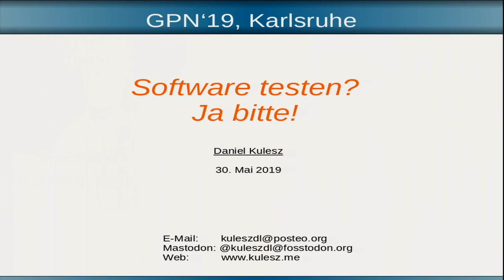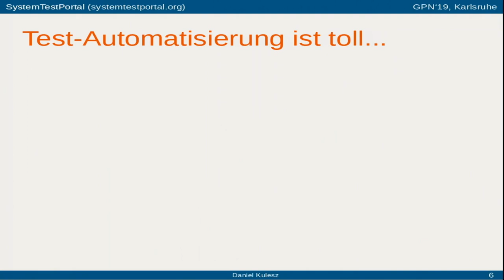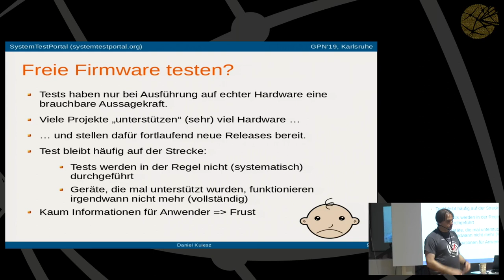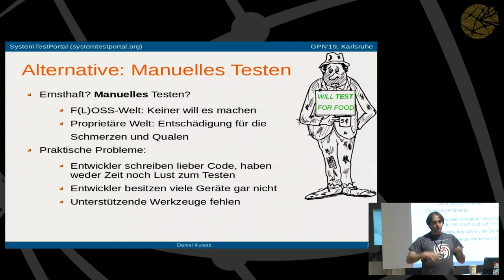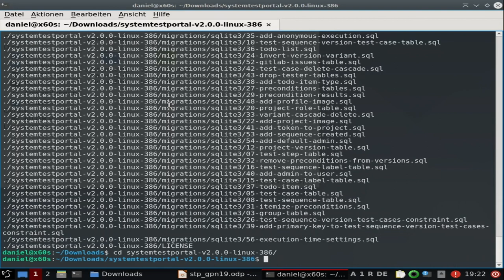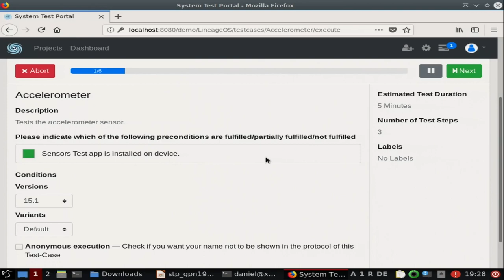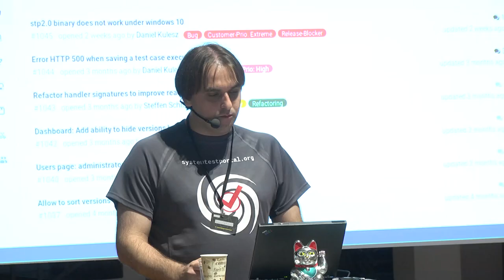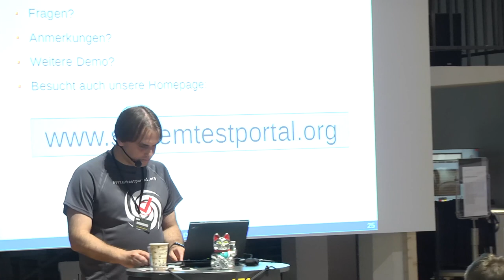GPN19 - Software testen? Ja bitte!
Systematisch durchgeführte Software-Tests können dazu beitragen, qualitativ angemessene Software auszuliefern - aber leider lassen sich nicht alle Tests adäquat automatisieren, und gerade bei manuell durchgeführten Tests wird häufig geschlampt (nicht nur in der FOSS-Szene).

Der Vortrag stellt die freie Webanwendung "SystemTestPortal" vor, dank der auch kleine Projekte mühelos (Software) professionell testen können.

Das Testen von Software ist wichtig, um Nutzer nicht durch verbuggte Releases zu vergraulen. Vieles  lässt sich heute zwar automatisieren, viele kritische Fehler werden aber oftmals erst durch händisch durchgeführte Tests entdeckt. Gerade kleinere FLOSS-Projekte verzichten leider noch immer auf systematisch durchgeführte Tests und fördern so das "Frickelware"-Klischee.

Systematisches Testen klingt langweilig, kann aber richtig Spaß machen und dabei Entwickler, Tester und Endanwender näher zusammenbringen. Die an der Universität Stuttgart entwickelte freie Software "SystemTestPortal" ist eine leichtgewichtige Webanwendung, die die Erstellung, Protokollierung und Analyse systematischer Tests deutlich vereinfacht. Sie bietet zudem auch Management-Funktionen für die Planung und Steuerung von Tests (Dashboards, Zuweisung von Testaufgaben an Tester usw.).

Der Vortrag diskutiert die Wichtigkeit und die Schwierigkeiten des Testens und stellt das SystemTestPortal als praktibable Lösung vor, die gerade für kleinere Projekte interessant sein könnte.

Daniel Kulesz